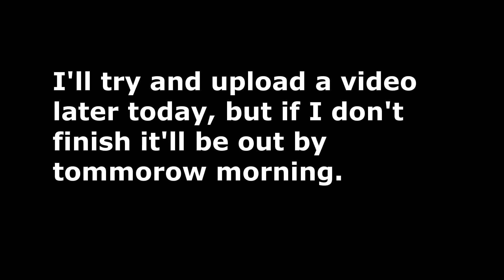[YBA] Where have I been?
A brief summery of where I have been.